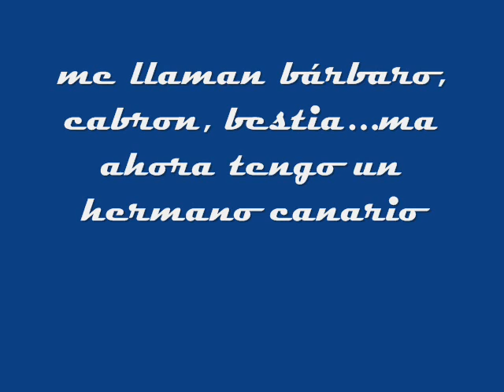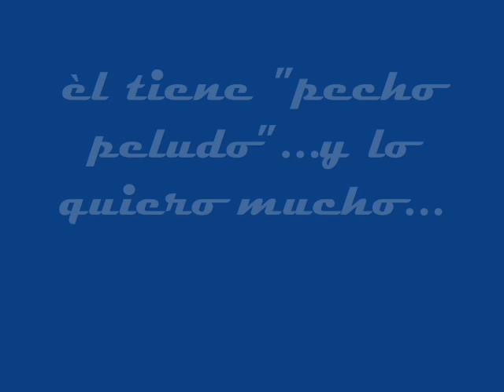ARTURO HERMANO CANARIO